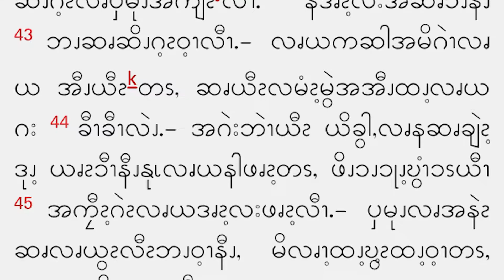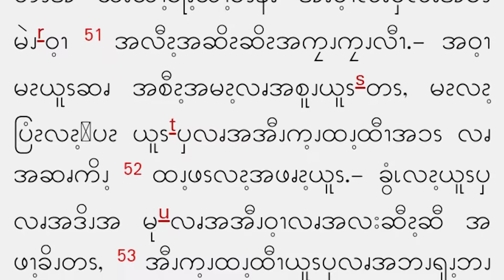သမၼာက်မ္​းစာဖတ္​႐ႈျခင္​း။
Aug 18, Gospel reading in Pwo Karen(Lk 1:39-56)